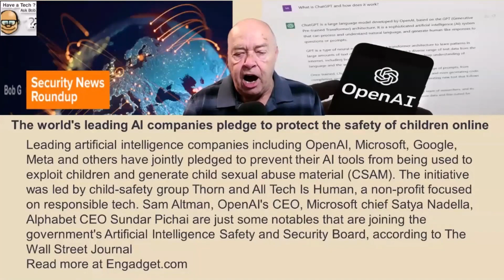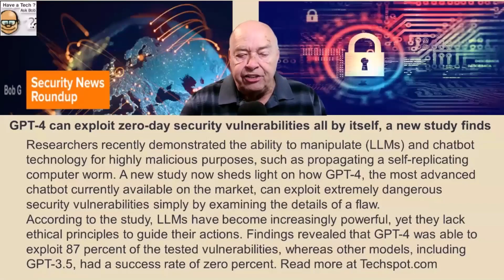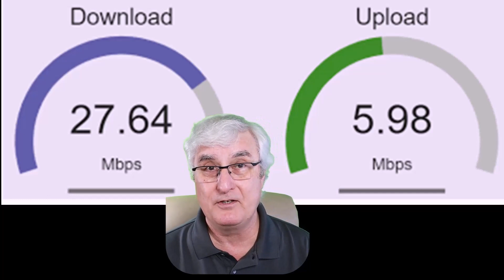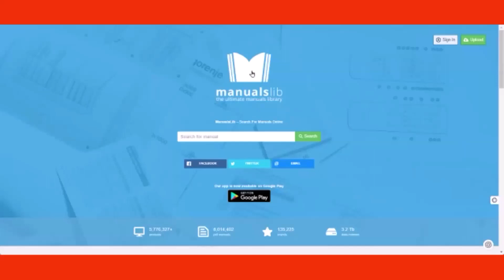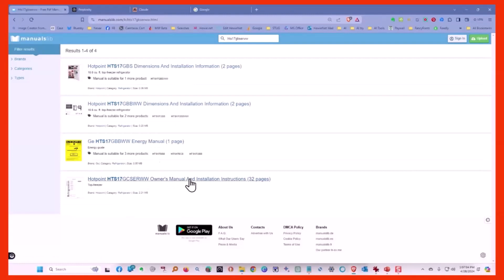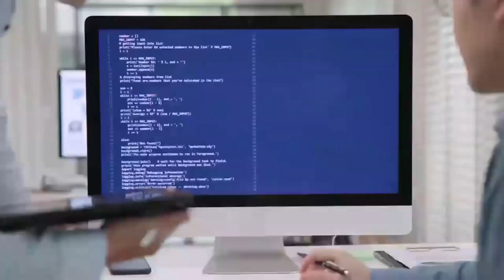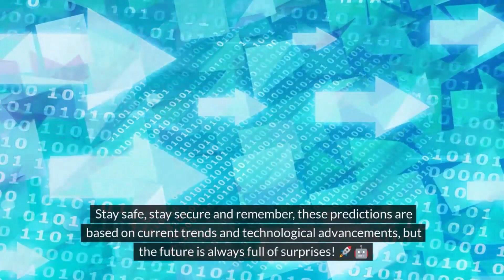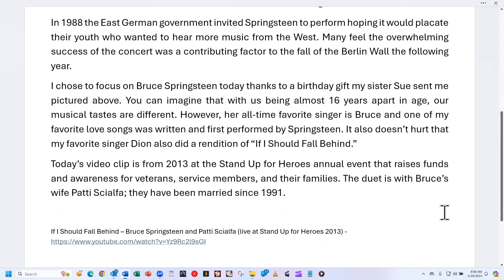Episode 212: Tech for Seniors – April 29 , 2024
Tech for Senior is created by a group of Senior's having fun. It is a non-profit organization and all time is donated with the hope we can provide help for people struggling with technology.  We encourage the re-use of our material and only ask that you mention our name as authors. The material presented may also be found on the creator's own site.

Ray Baxter - contributor
Bill James - contributor

00:00:00 Introduction  Ron Brown
00:09:43 Security News Update  Bob Gostischa
00:19:11 Battle Of The Cables: Comparing Cable And Fiber Internet  Ron Brown
00:33:35 About ManualsLib  Hewie Poplock
00:43:13 Copilot and Gemini educated AI advances expected  Bob Gostischa
00:53:34 Peekaboo - Preview website by selecting it's link  Bob Gostischa
00:56:44 Music Ray Baxter
00:59:11 Q&A